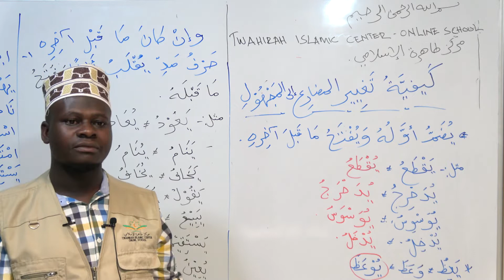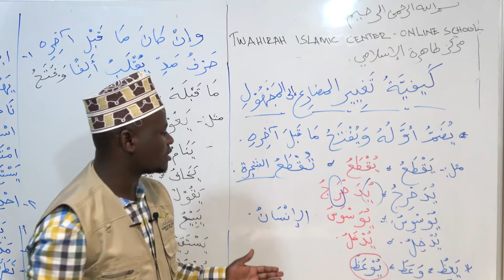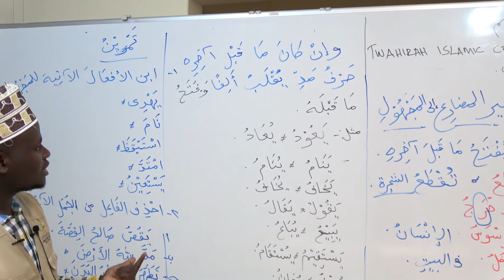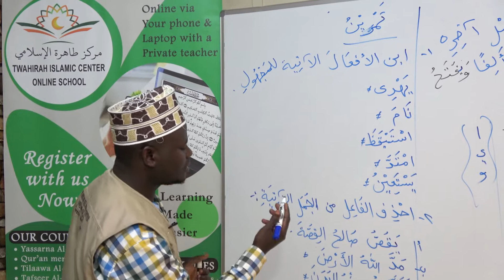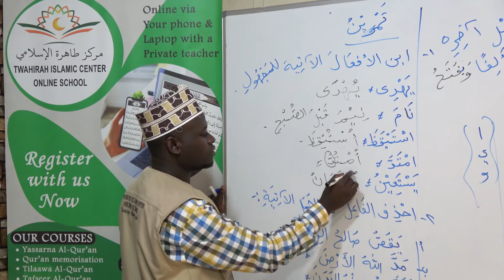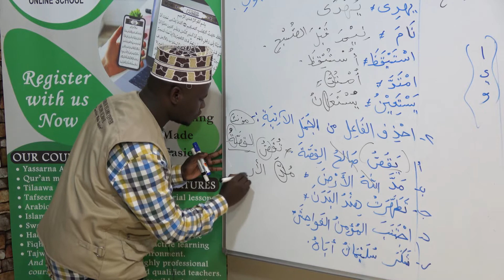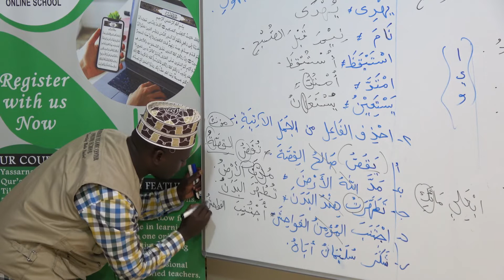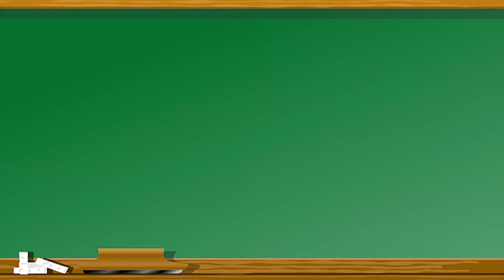LEVEL 3 LESSON 18 PART 3